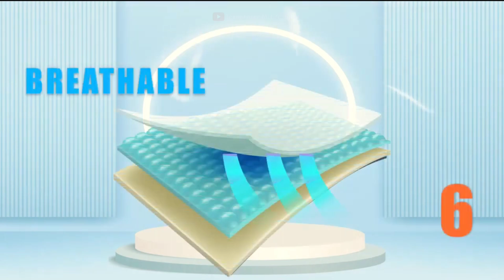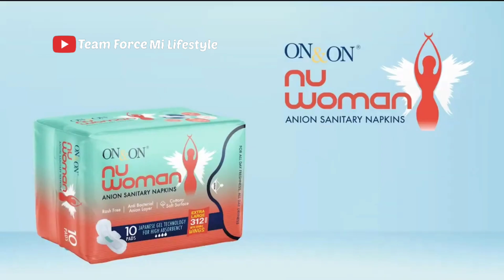NU WOMEN ANION SANITARY NAPKINS // ON & ON